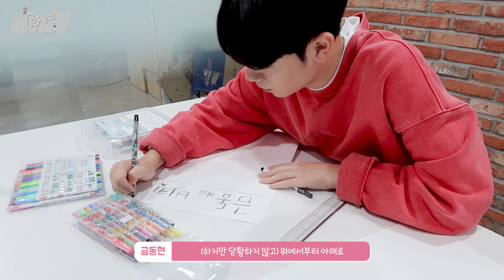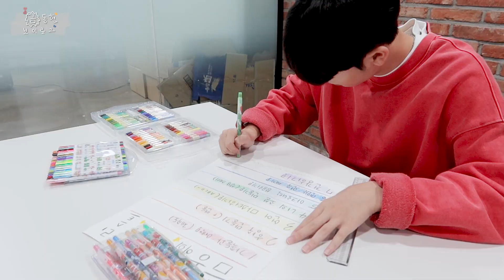[금동현 VLOG] 2020년 버킷리스트 만들기 (새해 계획, 목표, 언어 공부, 운동, 아크로바틱)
2020년 버킷리스트 만들기 (새해 계획, 목표, 언어 공부, 운동, 아크로바틱)